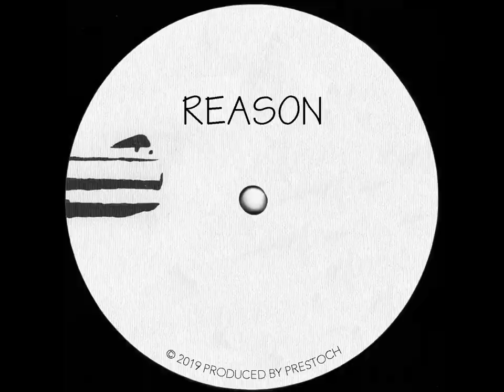Free Hip Hop Type Beat - "Reason" | Rap Instrumental | 2019